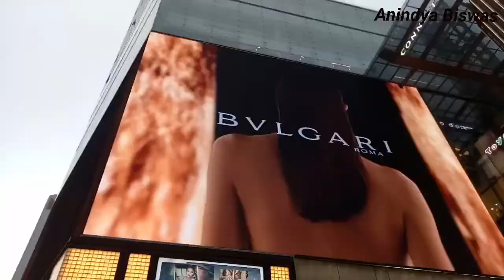Christmas Time Pavilion Bukit Bintang Kuala Lumpur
আজ ২৫শে ডিসেম্বর বড়দিন। বড়দিন একটি বাৎসরিক খ্রিস্টীয় উৎসব। ২৫ ডিসেম্বর তারিখে যিশু খ্রিস্টের জন্মদিন উপলক্ষ্যে এই উৎসব পালিত হয়। এই দিনটিই যিশুর প্রকৃত জন্মদিন কিনা তা জানা যায় না। আদিযুগীয় খ্রিস্টানদের বিশ্বাস অনুসারে, এই তারিখের ঠিক নয় মাস পূর্বে মেরির গর্ভে প্রবেশ করেন যিশু। সম্ভবত, এই হিসাব অনুসারেই ২৫ ডিসেম্বর তারিখটিকে যিশুর জন্মতারিখ ধরা হয়। অন্যমতে একটিঐতিহাসিক রোমান উৎসব অথবা উত্তর গোলার্ধের দক্ষিণ অয়নান্ত দিবসের অনুষঙ্গেই ২৫ ডিসেম্বর তারিখে যিশুর জন্মজয়ন্তী পালনের প্রথাটির সূত্রপাত হয়। বড়দিন বড়দিনের ছুটির কেন্দ্রীয় দিন এবং খ্রিষ্টধর্মে বারো দিনব্যাপীখ্রিষ্টমাসটাইড অনুষ্ঠানের সূচনাদিবস।

প্রকৃতিগতভাবে একটি খ্রিষ্টীয় ধর্মানুষ্ঠান হওয়া সত্ত্বেও, একাধিক অ-খ্রিষ্টান সম্প্রদায়ও মহাসমারোহে বড়দিন উৎসব পালন করে। এমনকি কোনো কোনো ক্ষেত্রে উৎসবের আয়োজনে প্রাক-খ্রিষ্টীয় ওধর্মনিরপেক্ষ বিষয়ভাবনার সমাবেশও দেখা যায়। উপহার প্রদান, সংগীত, খ্রিষ্টমাস কার্ড বিনিময়,গির্জায় ধর্মোপাসনা, ভোজ, এবং খ্রিষ্টমাস বৃক্ষ,আলোকসজ্জা, মালা, মিসলটো, যিশুর জন্মদৃশ্য, এবং হলি সমন্বিত এক বিশেষ ধরনের সাজসজ্জার প্রদর্শনী আধুনিককালে বড়দিন উৎসব উদযাপনের অঙ্গ। কোনো কোনো দেশে ফাদার খ্রিষ্টমাস (উত্তর আমেরিকা, অস্ট্রেলিয়া ও আয়ারল্যান্ডে সান্টাক্লজ) কর্তৃক ছোটোদের জন্য বড়দিনে উপহার আনার উপকথাটি বেশ জনপ্রিয়।

উপহার প্রদানের রীতিটি সহ বড়দিন উৎসবের নানা অনুষঙ্গ খ্রিষ্টান ও অ-খ্রিষ্টানদের অর্থনীতিতে বিশেষ গুরুত্বপূর্ণ। এই উৎসব উপলক্ষ্যে ব্যবসা-বাণিজ্য ও ক্রয়-বিক্রয়ের একটি বিশেষ মরসুম চলে। বিগত কয়েকটি শতাব্দীতে বিশ্বে বিভিন্ন অঞ্চলে বড়দিনের অর্থনৈতিক প্রভাবটি ধীরে ধীরে প্রসারিত হতে দেখে গেছে। ভারত ও বাংলাদেশে বড়দিন একটি রাষ্ট্রীয় ছুটির দিন হিসেবে পালিত হয়।

খ্রিস্টের নামের আদ্যক্ষর X বা চি; একটি হিব্রু প্রতীকচিহ্নে। ইংরেজি খ্রিস্টমাস (Christmas) শব্দটি "খ্রিস্টেরমাস (উৎসব)" শব্দবন্ধটির যুগ্ম অর্থ থেকে উৎসারিত। শব্দটির ব্যুৎপত্তি ঘটে মধ্য ইংরেজিChristemasse ও আদি ইংরেজি Cristes mæsseশব্দ থেকে। শেষোক্ত শব্দটির প্রাচীনতম উল্লেখ পাওয়া যায় ১০৩৮ সালের একটি রচনায়। "Cristes" শব্দটি আবার গ্রিক Christos এবং "mæsse" শব্দটি লাতিন missa (পবিত্র উৎসব) শব্দ থেকে উদগত। প্রাচীন গ্রিক ভাষায় Χ (চি) হল Christ বা খ্রিষ্ট শব্দের প্রথম অক্ষর। এই অক্ষরটি লাতিনঅক্ষর X-এর সমরূপ। ষোড়শ শতাব্দীর মধ্যভাগ থেকে তাই এই অক্ষরটি খ্রিষ্ট শব্দের নামসংক্ষেপ হিসেবে ব্যবহৃত হতে শুরু হয়। এই কারণে খ্রিষ্টমাসের নামসংক্ষেপ হিসেবে এক্সমাস কথাটি চালু হয়।

আকাদেমি বিদ্যার্থী বাংলা অভিধানে যিশু খ্রিষ্টের জন্মোৎসব খ্রিষ্টমাস উৎসবটিকে বাংলায় বড়দিন আখ্যা দেওয়ার কারণটির ব্যাখ্যা করতে গিয়ে বলা হয়েছে : "২৩ ডিসেম্বর থেকে দিন ক্রমশ বড়ো এবং রাত ছোটো হতে আরম্ভ করে"।